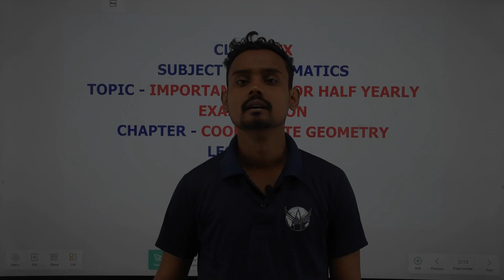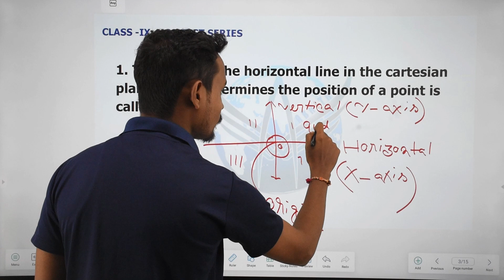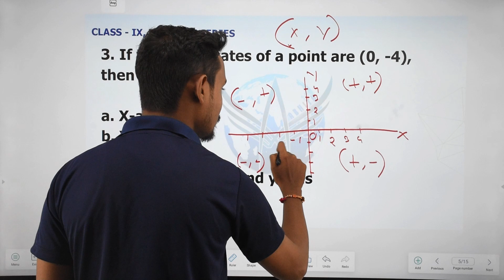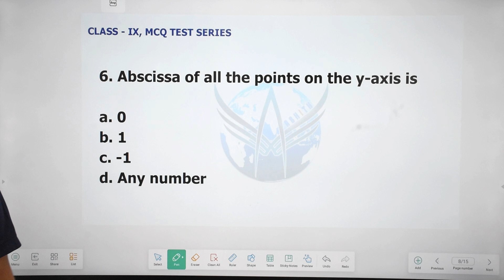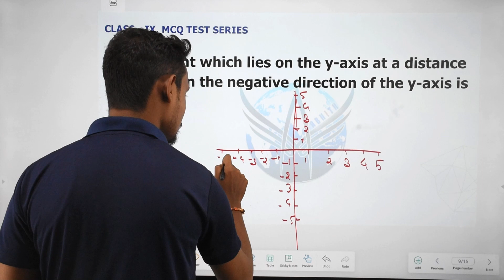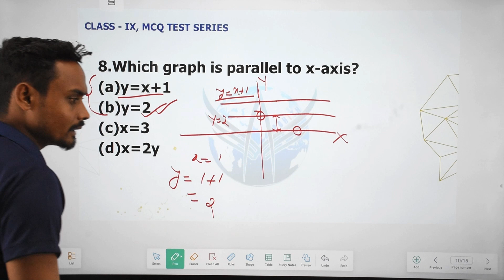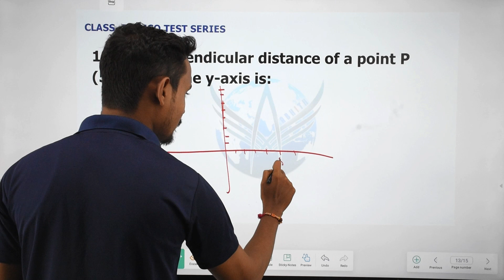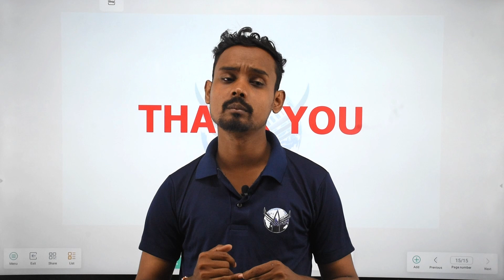Class IX | Mathematics | Important MCQ for Half yearly exam | Chapter 3| Coordinate Geometry |Part 3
Team Abhith Siksha,
Uzan Bazar, Guwahati, Assam